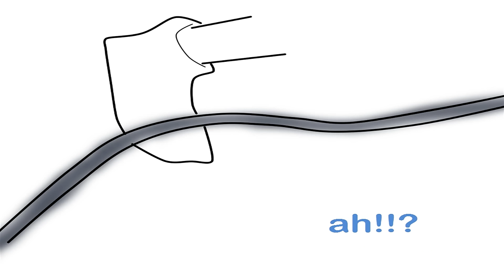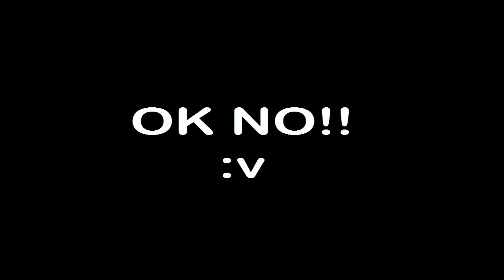Sans x Frisk - Cuarto de Sans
Uffff termine!! ahi esta otro comic me pedian que hiciera mucho Frans jajajaaaa weno hice lo que pude. :v/

Todo esta echo en el tool sai, potoshop y camptasia.
y para los que le interese ese comic lo vi en una serie y lo hice a mi estilo invente algunas partes mias :3